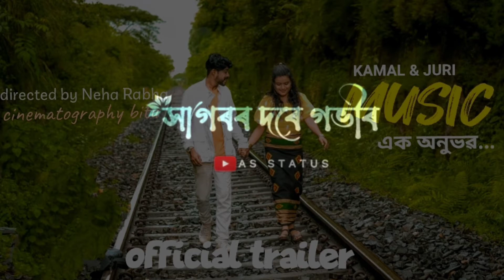music short movie status